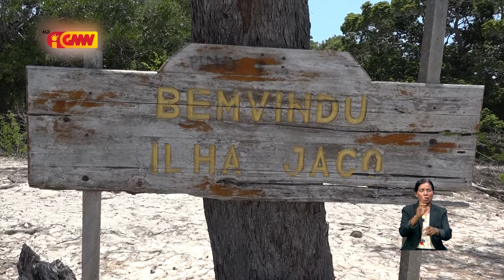Loron 26 Outubru Prezidenti Konsellu Administrasaun GMN ho funsionariu GMN halo paseiu iha Tutuala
Iha fim de semana liu ba Prezidente Konsellu Administrasaun Grupu Media Nasionál Jorge Manuel de Araujo Serrano hamutuk ho funsionariu Grupu Media Nasionál halo paseiu iha Postu Administrativu Tutuala Munisípiu Lautem